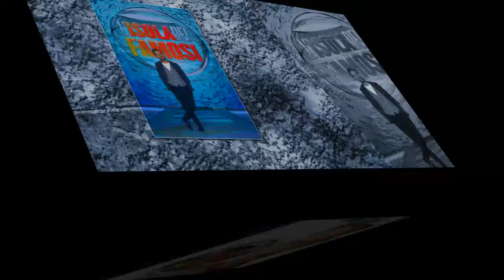Isola dei famosi 2018, Daniele Bossari sta per lasciare?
Non si placa il ciclone che ha investito l'Isola 2018